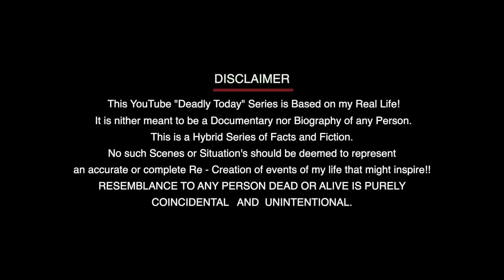ನನ್ನ ಯಜಮಾನ ನನ್ನ ಪ್ರಪಂಚ- Episode 36 | Ganda Hendathi Kannada Movie | Ravi Srivatsa | Deadly Today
Explore the vibrant realm of Kannada cinema through "Ganda Hendathi & A Boyfriend"! Directed by Ravi Srivatsa and produced by Shailendra Babu, this captivating film, a Kannada adaptation of Murder, enchants audiences with its rich storytelling. Immerse yourself in the stellar ensemble cast featuring Vishal Hegde, Tilak, and special appearances by industry icons Ravi Belagere, Tara, Venkatesh, Upendra, and Kiccha Sudeep. Additionally, I delve into my experience collaborating with the esteemed Dr. Vishnuvardhan. Discover more by watching the full video!

About the Director Ravii Srivatsaa 🎥

Cinema is not just a job, it's My passion - Ravii Srivatsaa

Ravii Srivatsaa is an Indian film writer and director who has been actively involved in the Kannada Film Industry (KFI) for the last 29 years. He began his career as a writer with the film "Hello Daddy," starring the legendary actor Dr. Vishnuvardhan. Over the years, he has gained recognition for his work as a writer, contributing to films such as "Lady Police," "Karnataka Suputra," "Agni IPS," "Jackie Chan," "Naxalite," "1Man Army," "Law n Order," "Underworld," "Kichcha," "Yajamana," "Kotigobba," "Sye," "Election," "Maanikya," and "Vishnu Priya," among others. He has also worked on the screenplay and dialogue for 63 films.

In 2001, Ravii Srivatsaa received the "Best Writer" award from the Indian Medical Association for his work in the film "Yajamaana."

In 2005, he made his directorial debut with the realistic cult genre film "Deadly Soma," which earned him the 2005 Chennai Film Fans Association Award for Best Debutant Director.

Some of his notable directorial works include "Deadly Soma" (2005), "Ganda Hendathi" (2006), "Rajeev Gandhi" (2007), "Madesha" (2009), "Deadly 2" (2010), "Dashamukha" (2013), and "TigerGalli" (2017)

He has been dedicated to the Kannada Film Industry for the past 29 years, driven by his love for the craft.